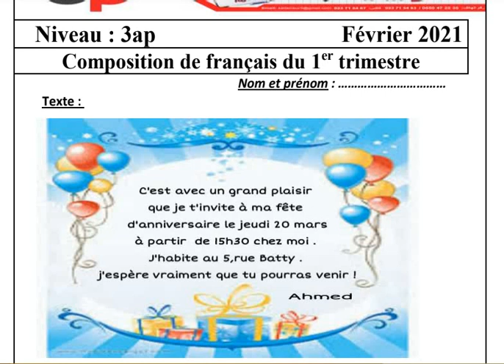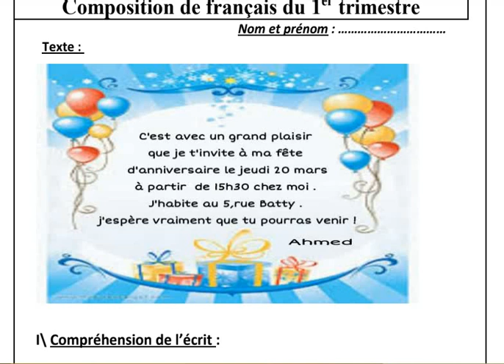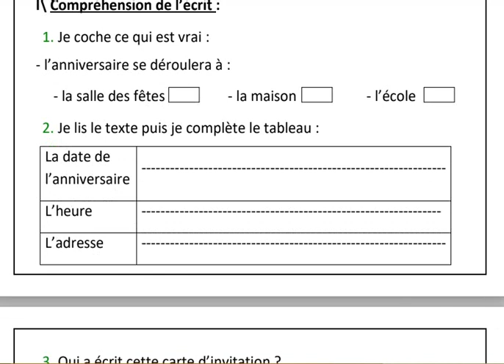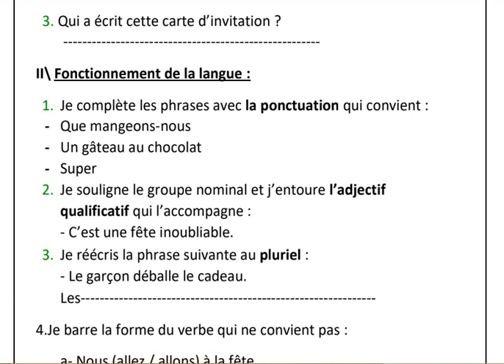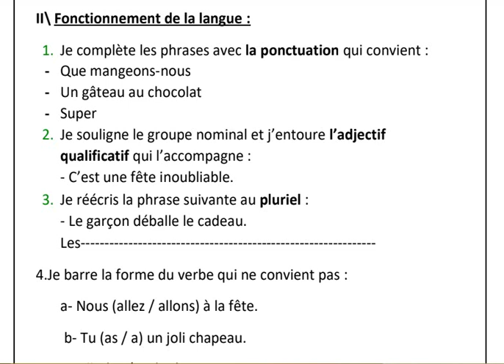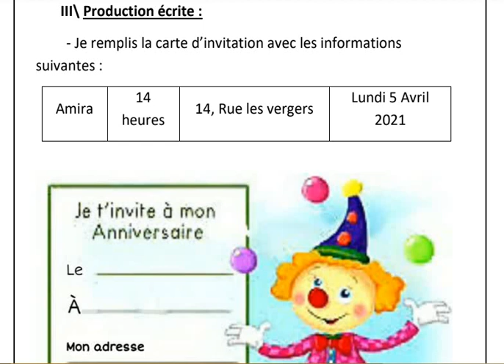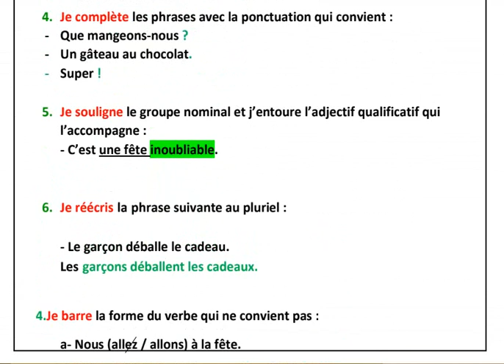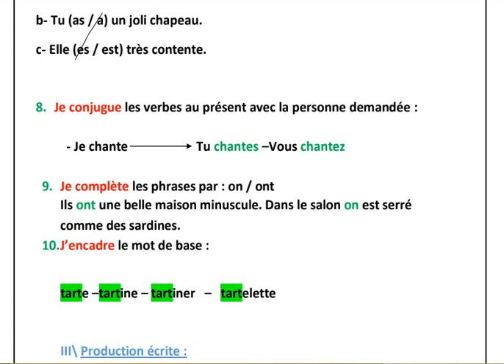اختبار الفصل 1 في اللغة الفرنسية للسنة 3 ابتدائي مع التصحيح